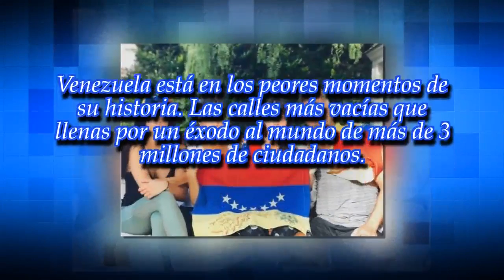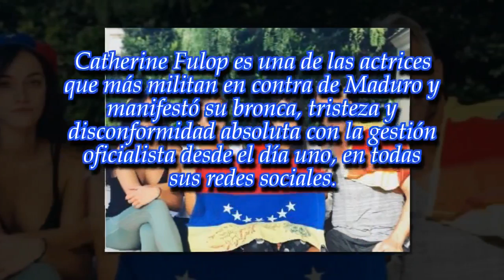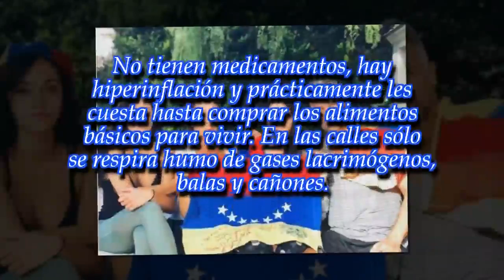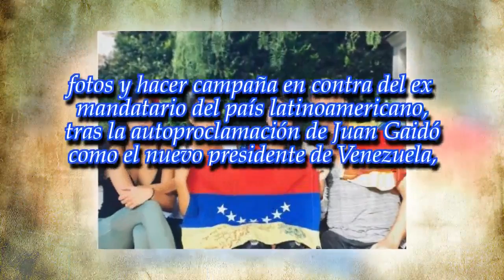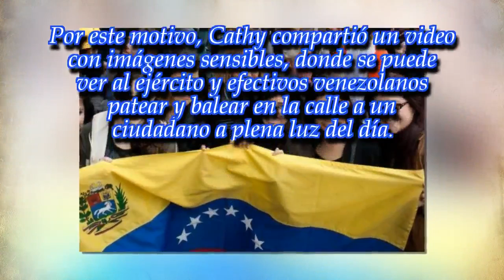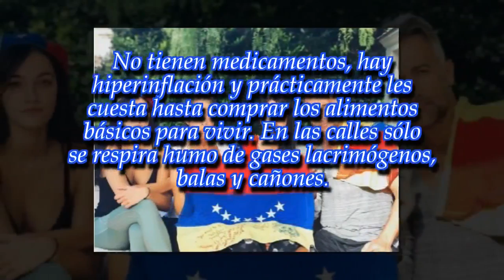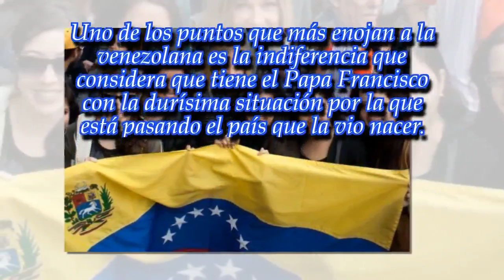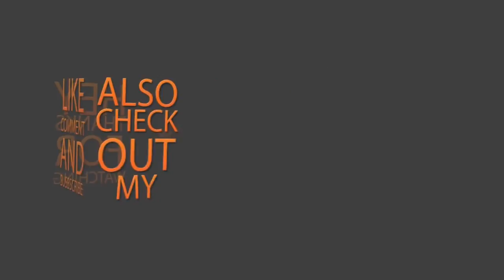Catherine Fulop furiosa con el Papa